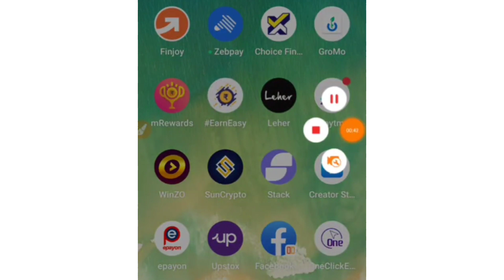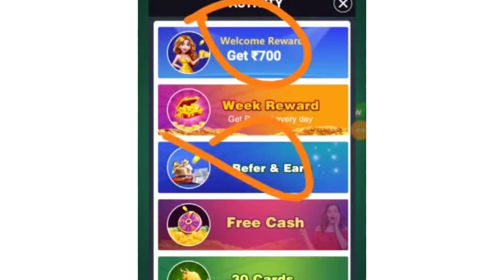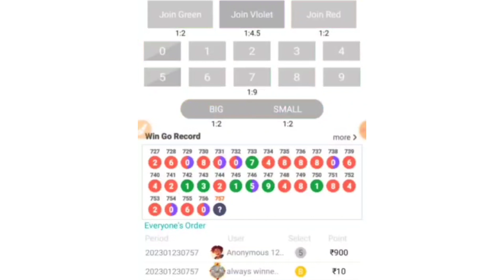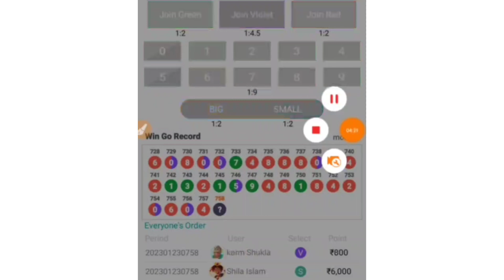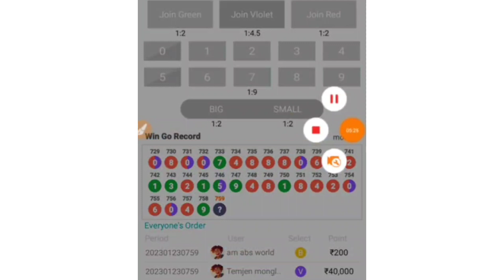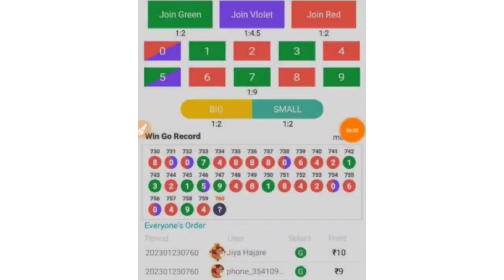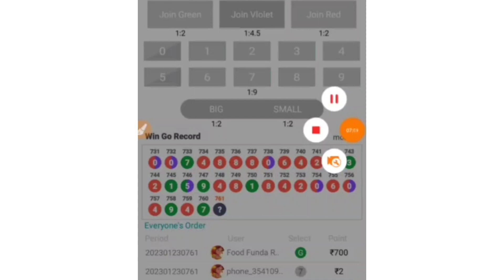Halo Ludo App Se Paise Kaise Kamaye | Earn Daily ₹2500 | How To Earn Money From Halo Ludo App